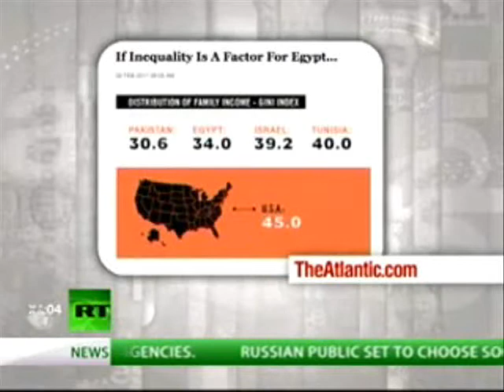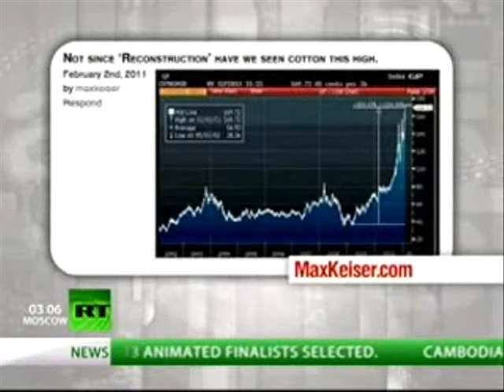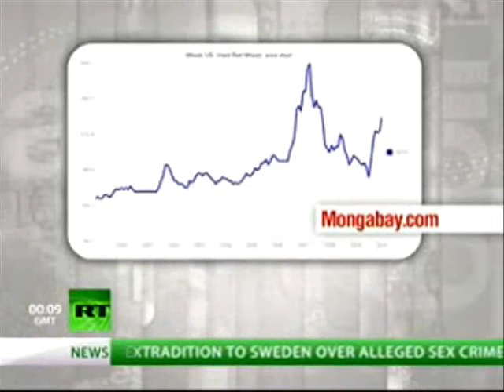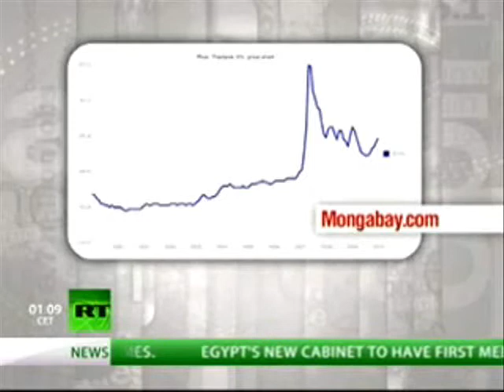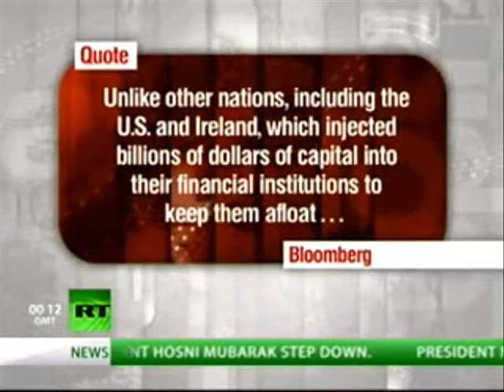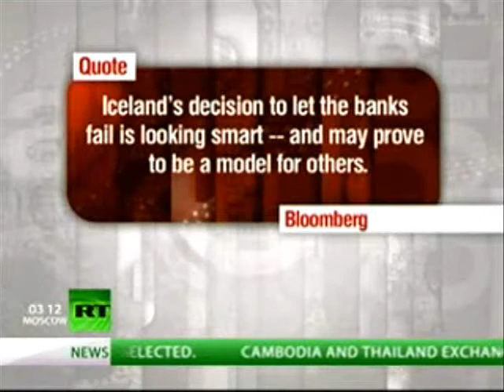Max Keiser Blair Sucks Up Mubarak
Max Keiser & Stacey Herbert the Keiser Report 119 Cleptocrat Tony Blair sucks up to Egypt's Mubarak  big stash billions hived off Iceland recovery reminds us of true Capitalism a recollection of the past inequality wealth & income gap expanding well wouldn't you know Food prices to rise & bring more global insurrection
Fake everything eggs chicken money printing fiat currency fake economy fake politics Fake Banks, The Fed & Genocide plastic rice & burgers with no beef yet